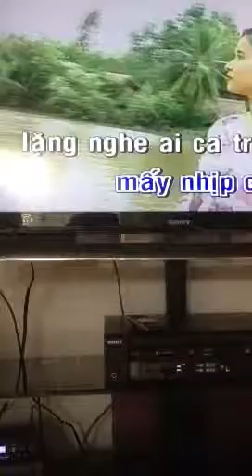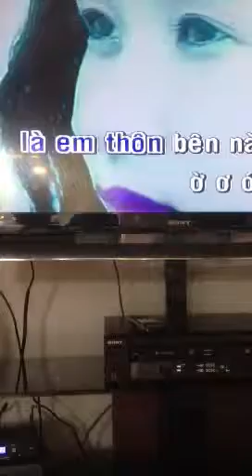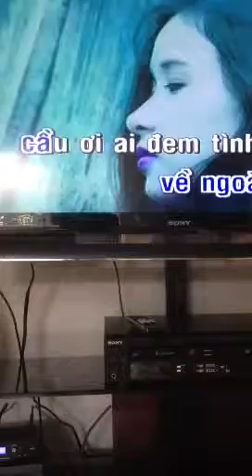May nhip Cau tre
Cat Vi